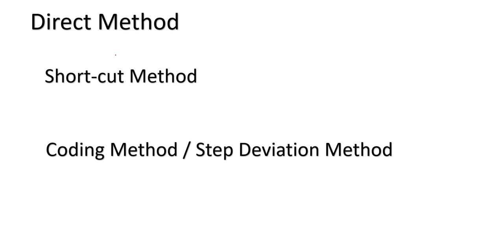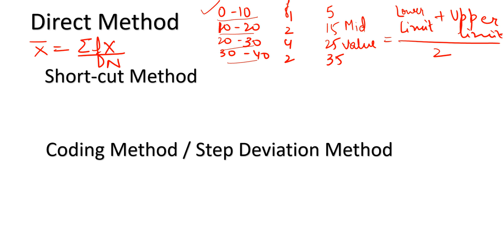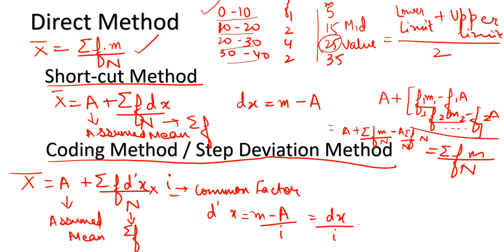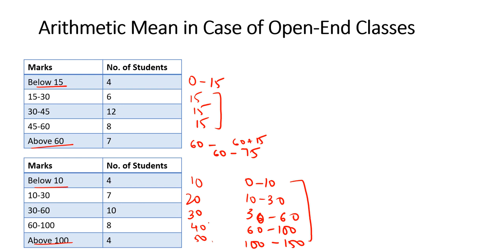#5, Arithmetic Mean for Continuous series and Open ended Data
This video explains how to compute arithmetic mean for continuous series and open ended data.